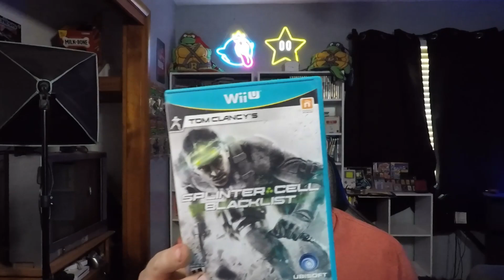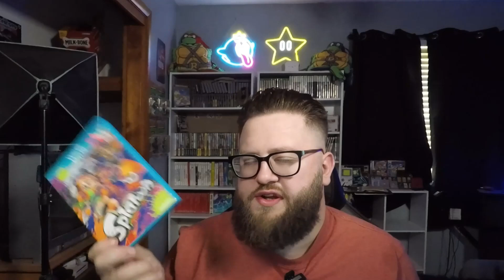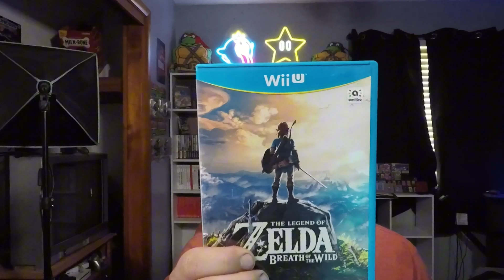WII U WINTER HUNTING!!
HERE ARE SOME MORE PICKUPS FOR THE WII U SET!